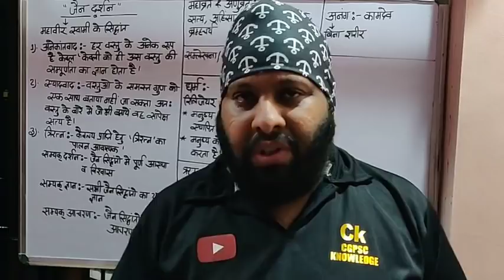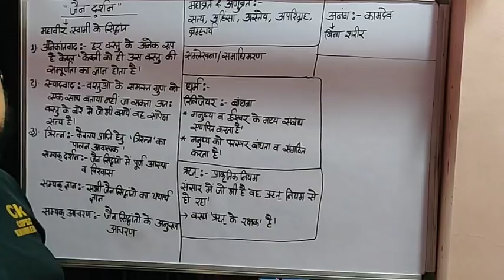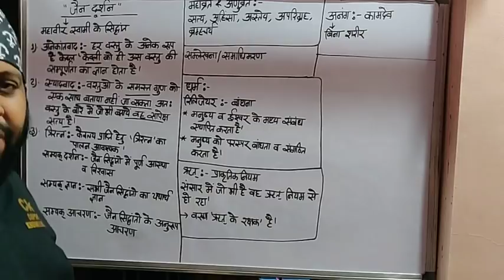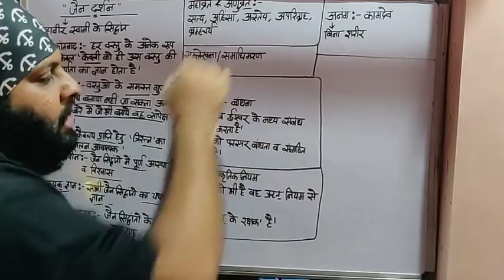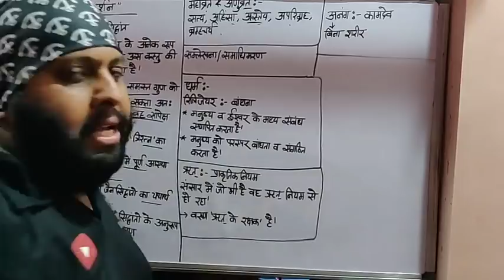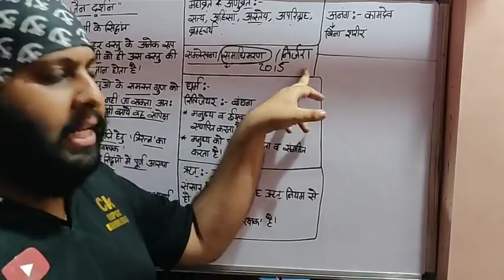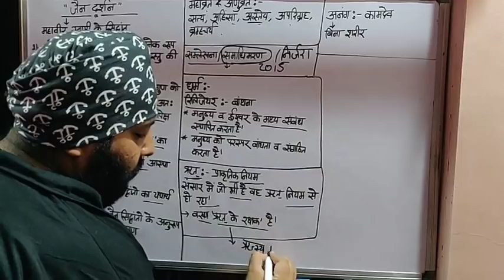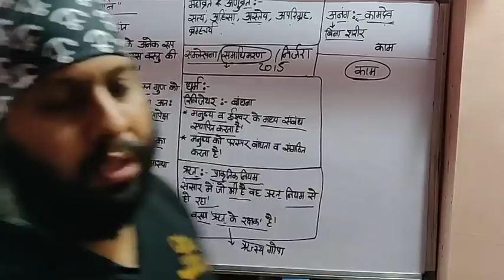जैन दर्शन और ऋत् (Imp topic)